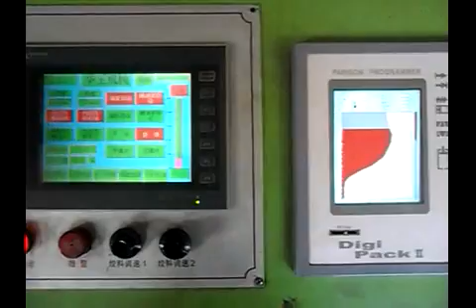1000L/2000L/3000L/4000L/5000L EXTRUSION BLOW MOLDING MACHINIE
1000L/2000L/3000L/4000L/5000L EXTRUSION BLOW MOLDING MACHINIE
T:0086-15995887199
BEST&CMF INTERNATIONAL LIMITED